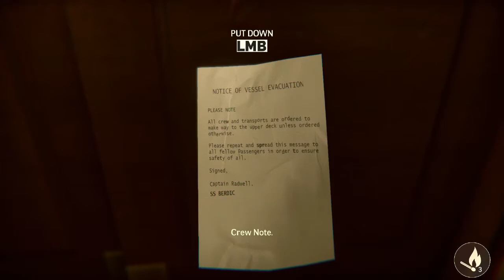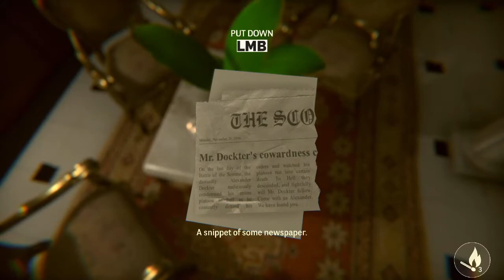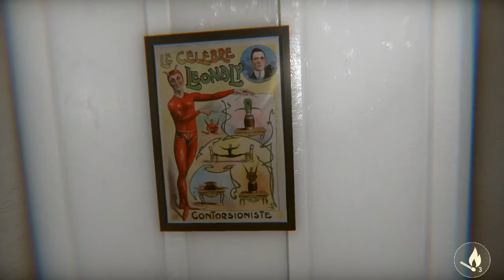Under: Depths of Fear Fall Demo l I've never felt this scared in my life before...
The third and final demo I'll play before the full game releases, Under continues to impress me. I'm surprised to say I'm excited to play the full game despite my own cowardice...

Only 6 more days until the full game releases on steam.